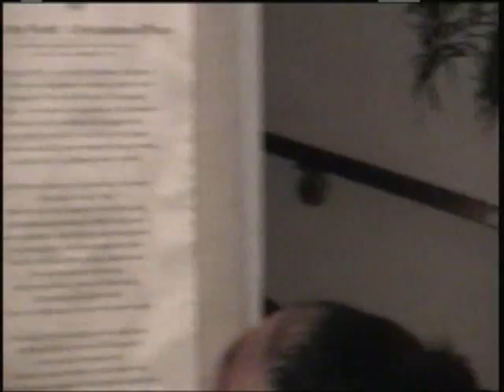ACAP MEETING 04 25 11 - Part 2 - STUART MASON DAMBROT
Speaker; STUART MASON DAMBROT

Consilientist | Futurist

As a Consilientist, Mr. Dambrot analyzes deep-structure interconnections between multiple areas of knowledge and creativity, including science, technology, psychology, sociology, economics, politics, art, music, literature, spirituality, education, and other domains. His focus is the synthesis of a precise conceptual language that communicates the common neocortical foundations of human intellectual expression.

As a Futurist, Mr. Dambrot identifies, monitors, and extrapolates convergent and emergent trends in a wide range of areas, including computing, communications, energy, neuroscience, nanotechnology, biotechnology, synthetic biology, molecular electronics, artificial intelligence, robotics, quantum computing and communications, and quantum neurobiology. In addition, he helps public and private sector organizations successfully navigate accelerating technological change through R&D Forecasting and Strategic Communications services.

Mr. Dambrot speaks and writes about a wide range of topics, many of which are covered in his blog Critical Thought He has been published in Nature, Science, Nature Biotechnology, New Scientist, Scientific American, IEEE Spectrum, Electronics, Columbia University 21stC, Economist, Financial Times, International Herald Tribune, Japan Times, 01 Informatique, Electronic World News, Electronic Engineering Times, Photonics Spectra, ChemicalWeek, Integrated Systems Design, Managing Automation, InfoWorld, Datamation, PC AI, PC Week, Central Office, and Asian Venture Capital Journal.

Mr. Dambrot holds a degree in Physiological Psychology focused on neuroanatomy, neurophysiology, learning, perception, motivation, cognitive science, systems behavior, heuristics programming, and epistemology, with Graduate Studies in Artificial Intelligence, Neural Networks, Technology Forecasting, and Business Automation. He has extensive experience in Japan and Europe, and lives in New York City.